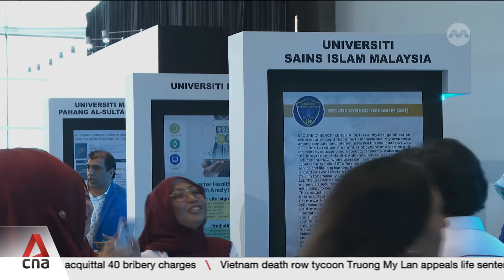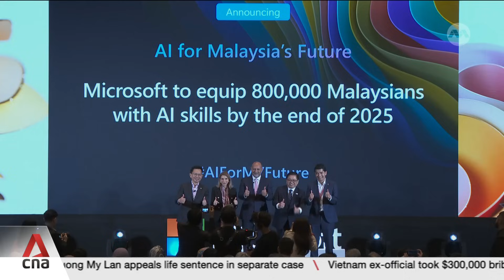Malaysia launches National Artificial Intelligence Office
Malaysia wants to speed up the adoption of artificial intelligence to help transform the country into a high-income nation. Speaking at the launch of the National Artificial Intelligence Office in Kuala Lumpur, Prime Minister Anwar Ibrahim emphasised the need to create a robust digital ecosystem governed by a strong regulatory framework. CNA's Melissa Goh has the details.